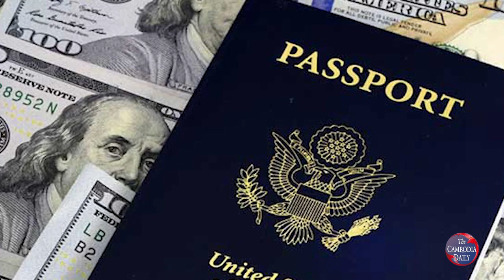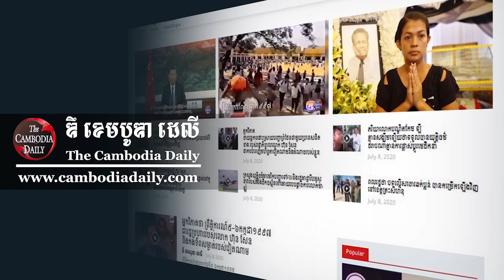រូបិយប័ណ្ណដុល្លារ ចាកចេញដោយលួចលាក់ទៅគរ ទៅកប់នៅអូស្រ្តលី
មានសេចក្តីរាយការណ៍ជាច្រើនកន្លងមកអំពីលុយដុល្លារហោះចេញពីព្រះរាជាណាចក្រកម្ពុជាទៅលាក់ខ្លួនពួនកប់ក្នុងគំនរអចលនទ្រព្យឯបរទេស។ ធនធានទាំងអស់នោះ ភោគវ័ន្ត ឬ ម្ចាស់ទ្រព្យ ជាសមាជិកបក្ស ប្រជាជនកម្ពុជា មានតំណែង មុខងារ ថានន្តរស័ក្តិក្នុងរាជរដ្ឋាភិបាលឯកបក្ស ទំាងខាងយោធា ទាំងខាងក្រសួងស៊ីវិល។